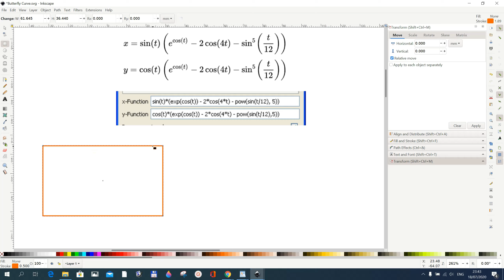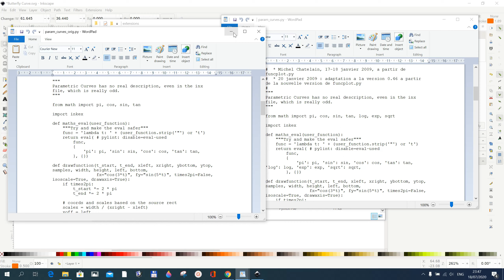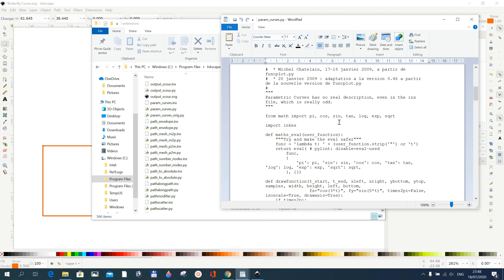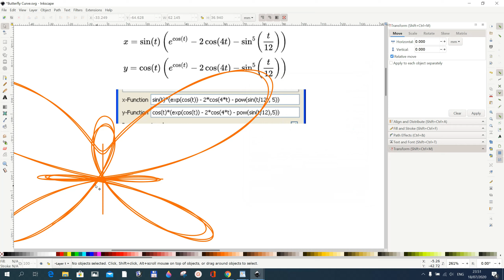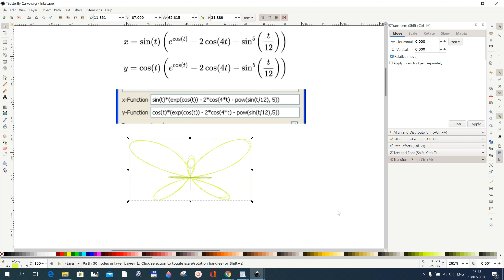Inkscape Youtube Tutorial. Inkscape 1.0 Extension parametric curve. How to update Python Extension.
Inkscape Tutorial, Inkscape Lesson. We learn how to use the    Extension parametric curve and How to update Python Extension.
I am using Inkscape 1.0. Free Vector Graphic
Thanks to Pixabay
J Star Tech
J Star Tech Inkscape Tutorials

Youtube Inkscape.  Inkscape youtube. Lesson 1. Youtube Inkscape Tutorial
Inkscape for Beginners. Inkscape Youtube Tutorial. Inkcape Version: Inkscape 1.0